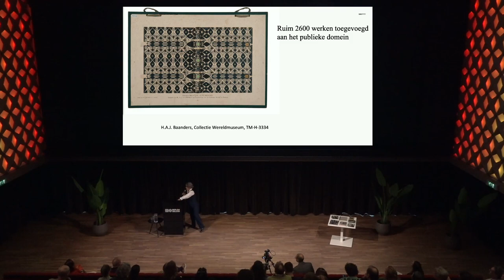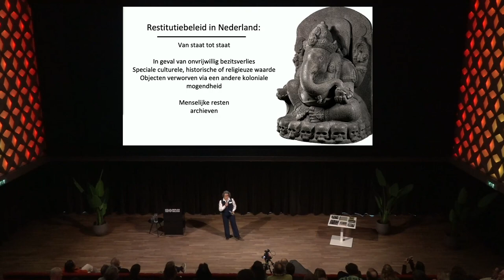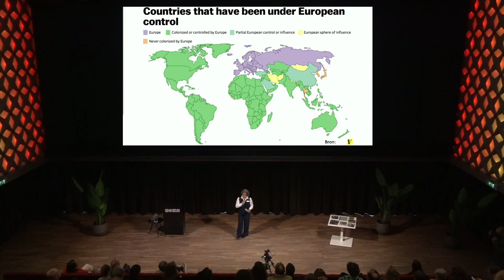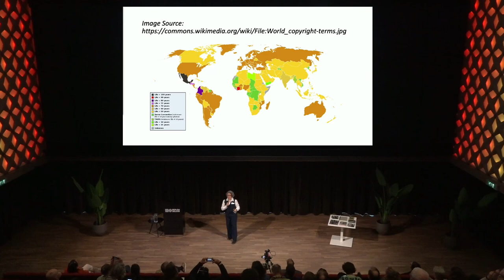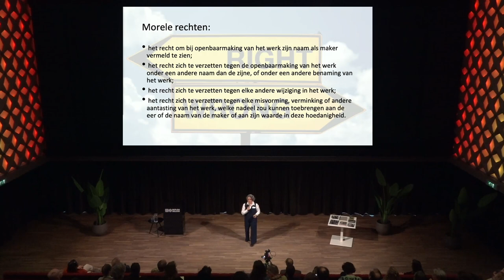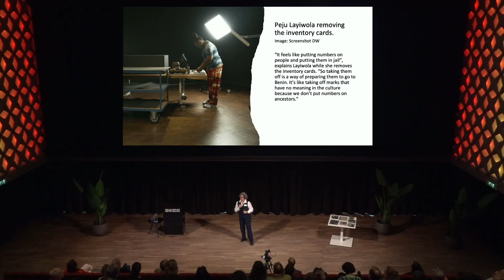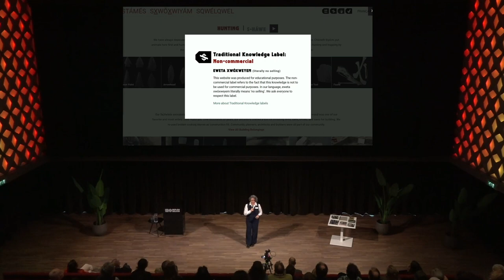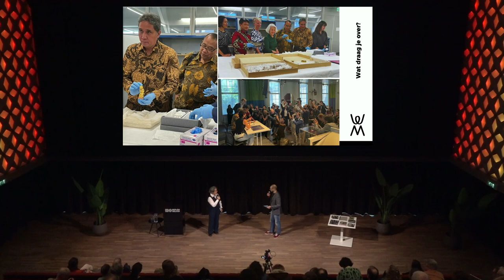Cindy Zalm, Wereldmuseum